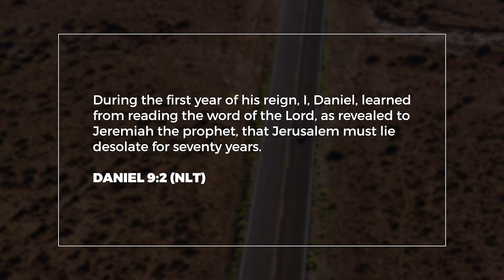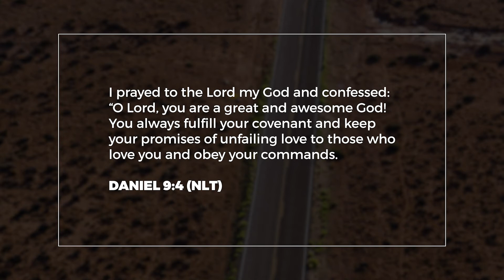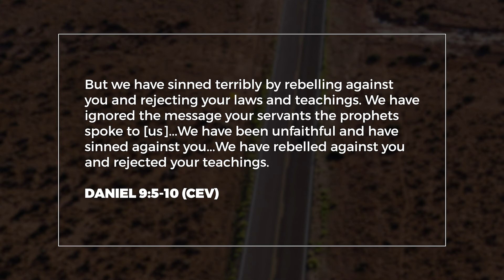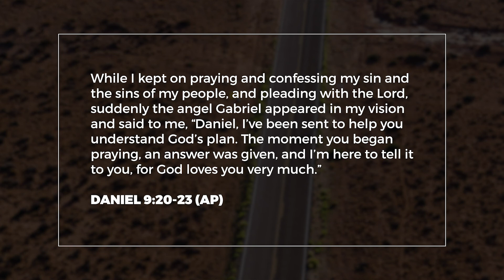Session 5 - Praying For A Breakthrough -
40 Days of Prayer
We all need a breakthrough in our lives. It may be a breakthrough in your marriage, health, finances, job or in an important relationship. One thing that has always been true is that breakthroughs always begin with prayer!